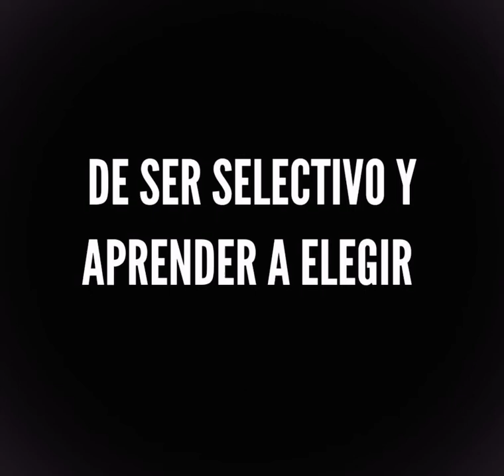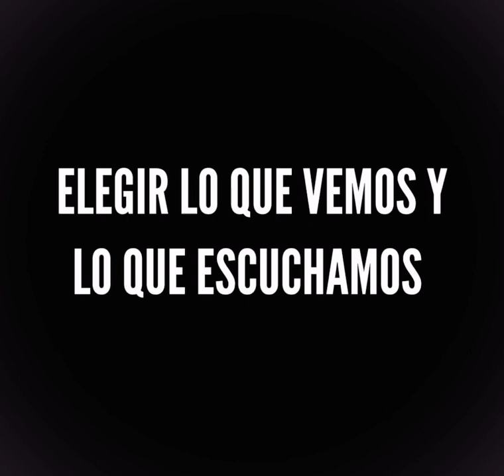Para tener una vida bonita